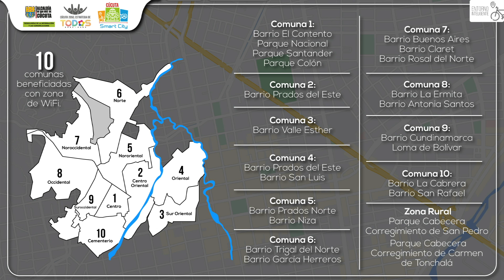Internet gratuito para 23 zonas de Cúcuta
A partir de este viernes, los habitantes de 23 zonas de Cúcuta podrán contar con internet gratuito. El proyecto contó con una inversión total de $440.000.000.

Así lo dio a conocer la Alcaldía de Cúcuta a través de la oficina de las Tecnologías de la Información y la Comunicación (TIC), destacando que harán el lanzamiento oficial de las primeras seis zonas Wifi que interconectarán a las 10 comunas.

Estas zonas hacen parte de un proyecto que transformará 21 parques en espacios equipados para ofrecer un servicio de internet de alta calidad.